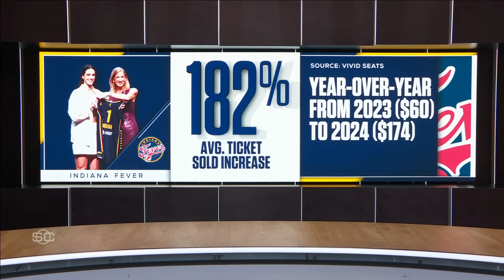2024 WNBA DRAFT FULL RECAP 🔥 Caitlin Clark SHINES with Brink, Reese, Cardoso & more 🤩 | SportsCenter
On SportsCenter, Kris Budden and Zubin Mehenti break down all the biggest moments from the 2024 WNBA Draft including Caitlin Clark being drafted No. 1 overall, other big name picks and the impact this class will have on the WNBA:

0:00 Clark drafted No. 1 by the Indiana Fever
1:52 Clark by the numbers
3:14 Cameron Brink, Kamilla Cardoso & Angel Reese drafted in Top 7
4:46 Clark's fit with the Fever